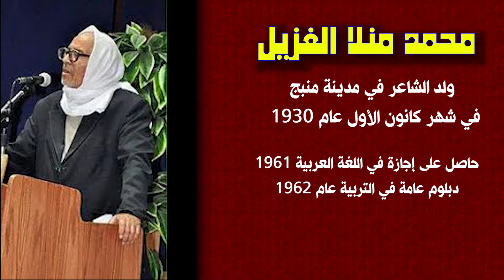شخصية من بلدي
الشاعر محمد منلا الغزيل